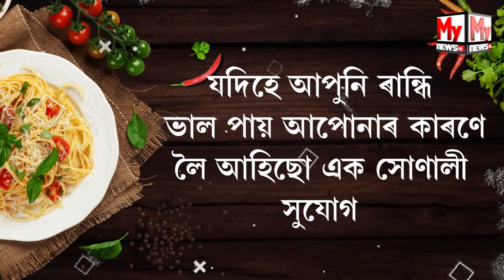ৰেচন কাৰ্ডক লৈ গুৰুত্বপূৰ্ণ সিদ্ধান্ত যোগান বিভাগৰ